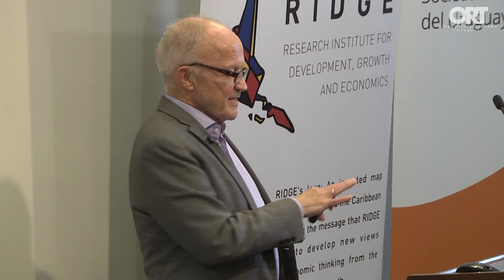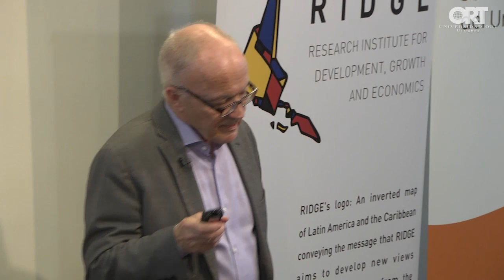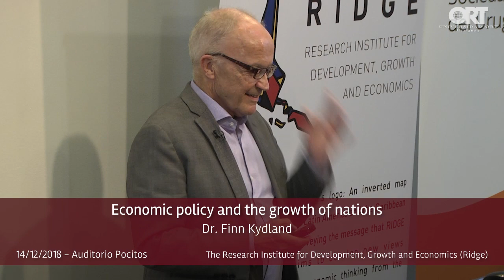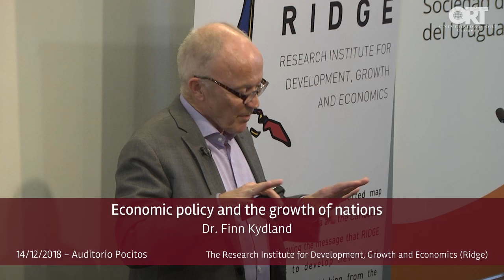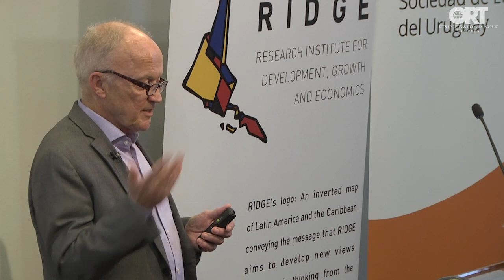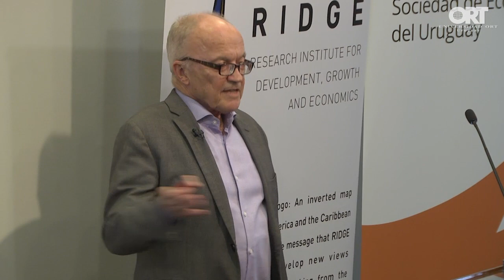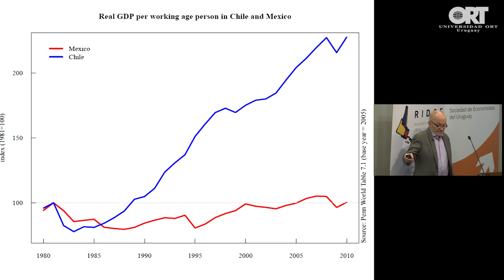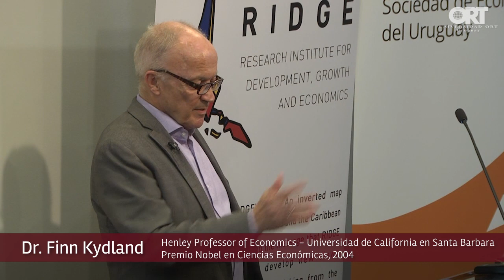Economic policy and the growth of nations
El Dr. Finn Kydland (Premio Nobel de Economía 2004) brindó la conferencia "Economic policy and the growth of nations", que formó parte del evento "Workshop on trade and firm dynamics / Growth and development in macroeconomics", coorganizado con RIDGE (Research Institute for Development, Growth and Economics), que tuvo lugar el 12, 13 y 14 de diciembre de 2018 en el Campus Pocitos (Bulevar España 2633) de la Universidad ORT Uruguay.